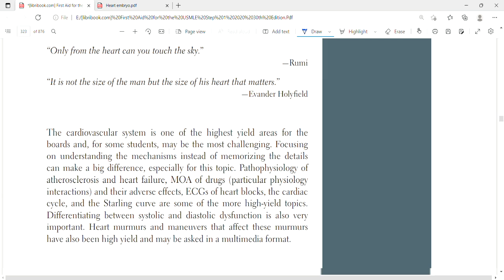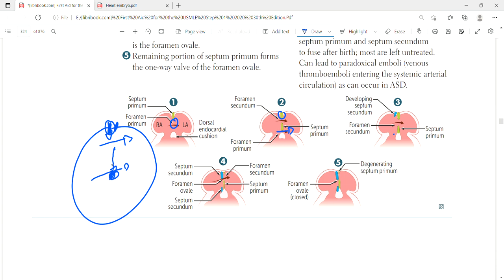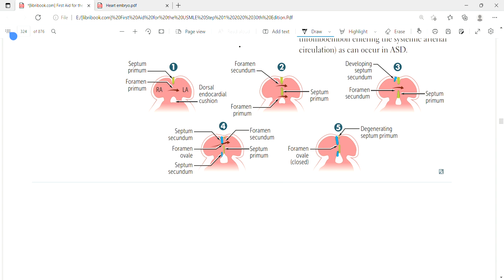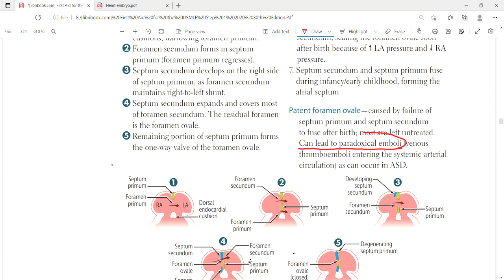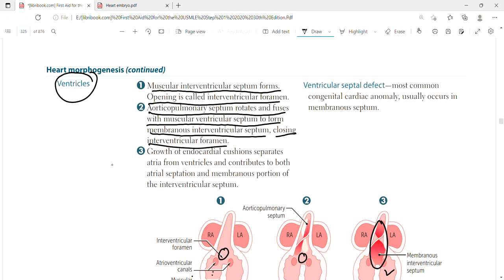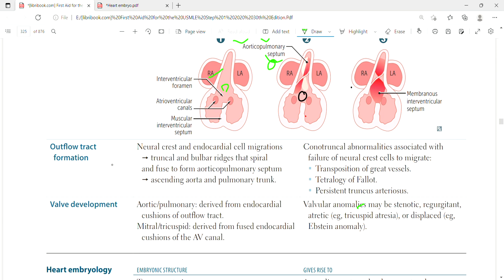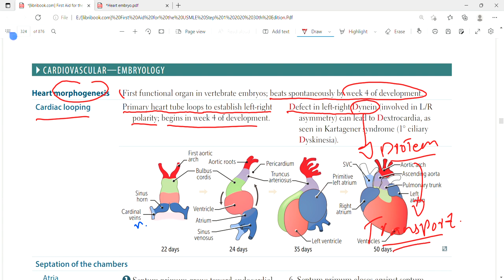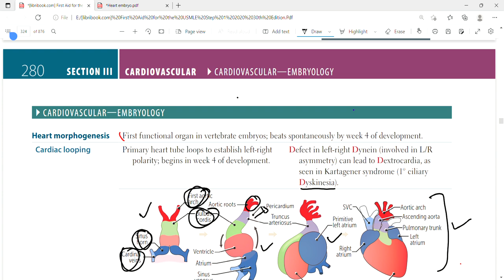Development Of Heart Part3 | Heart embryology | Cardiovascular system | First Aid Lectures | Lec3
In this lecture we will give the overview of whole heart embryology from first aid book and we will discuss about important questions for USMLE,PLAB,NLE,AMC and all other medical liscensing exams.

Development of Heart
● Heart is the first functional organ in vertebrates that develops in
the fetus → Heart begins to develop as early as the 3rd week of
gestation and starts to beat spontaneously by week 4.
● Inner cells mass of blastula differentiates into embryoblast that
forms the bilaminar disk (epiblast and hypoblast)→Bilaminar
disk transforms into trilaminar disk (ectoderm,mesoderm and
endoderm).
Cross-section
● Mesoderm has 3 parts
1) Paraxial mesoderm 2) Intermediate mesoderm 3) Lateral mesoderm
● Lateral mesoderm has further 2 layers
1) Somatic layer 2) Splanchnic layer
● Heart tube develops from the splanchnic layer of lateral mesoderm.
● Vascular Endothelial Growth Factor (VEGF) →Endoderm
secrets VEGF which stimulates the mesoderm to differentiate
into 2 structures
1. outer angioblasts that will form the heart tube and blood vessels
2. Inner hemocytoblasts that will form the blood cells
→ VEGF also stimulates the lateral mesoderm to grow
and form the 2 cavities.
1. Heart tubes
2. Pericardial cavities
● Lateral Folding → During the lateral folding lateral ends of
all layers fuse together to forms a tube
➢ Lateral ends of ectoderm layers fuse together
➢ Lateral ends of mesoderm layers fuse together
➢ Heart tubes from both lateral mesoderm also fuse together
and make 1 heart tube
➢ Pericardial cavities from both lateral mesoderm also fuse
together and make 1 pericardial cavity
➢ Dorsal mesocardium connects the heart tube with the pericardial cavity.
● Heart Tube Layers → Heart tube has 2 layers
➢ Inner layer which forms endocardium
➢ Outer layer which forms myocardium (cardiomyocytes)
➢ Cardiomyocytes secrete jelly-like connective tissue between
endocardium and myocardium called cardiac Jelly.

Heart Tube
★ Divisions
● Heart tube has following divisions and these divisions develop into
following structures.
➢ Aortic sac which leaves out via dorsal aortae
➢ Truncus arteriosus (T.A.) which gives rise
to ascending aorta and pulmonary trunk.
➢ Bulbus cordis (B.C.) which gives rise to the
right ventricle & outflow tract of left and right
ventricles.
➢ Primitive ventricle (P.V.) which gives rise to
trabeculated part of left and right ventricles.
➢ Primitive atria (P.A) which gives rise to
Trabeculated part of left and right atria
➢ Sinus venosus (S.V.) has 2 horns
1) Right horn 2) Left horn
➔ Right horn gives rise to the smooth part of the right atrium.
➔ Left horn gives rise to coronary sinus
➔ Common cardinal veins (outside) ,Umbilical veins (middle) and
Vitelline veins (inside) enter into right and left horns of S.V → These
veins are called inflow tract of S.V.
● Blood enters the heart tube from inflow tract to S.V,through P.A,through P.V,through
B.C,through T.A and leaves out through outflow tract (dorsal aortae) of Aortic sac

Septation of the Heart chambers
Atria
● Septum primum forms from top and grows down towards endocardial cushion,
narrowing foramen/ostium primum (foramen primum is an anterior opening between
septum primum and endocardial cushion)
● Septum primum doesn’t reach the endocardial cushion and a hole/gap develops in
septum primum towards top→This hole is called foramen/ostium secundum that
maintains right-to-left shunt of blood in fetus heart.
● Septum primum continues to grow until it reaches
endocardial cushion and foramen primum
regresses/closes.
● Septum secundum develops on the right side of septum
primum and expands to cover the most of foramen
secundum →It blocks the ostium/foramen secundum
→The remaining passage/ foramen is called the
foramen ovale.
Patent foramen ovale →failure of septum primum and septum secundum to fuse after
birth that results in opened foramen → venous thromboemboli (venous blood clots) can
enter the LA from RA via patent foramen ovale → LA → LV → enter systemic circulation as
“paradoxical embolism” → can cause stroke.
Ventricles